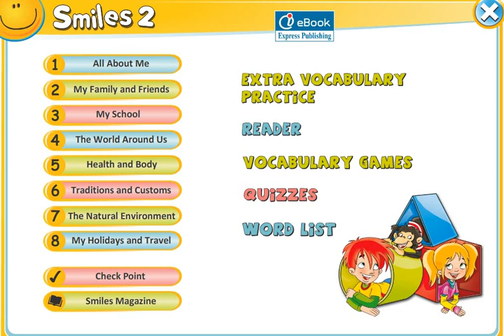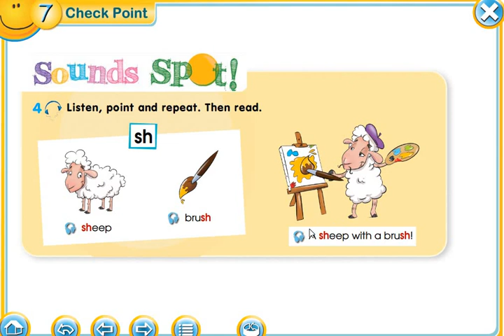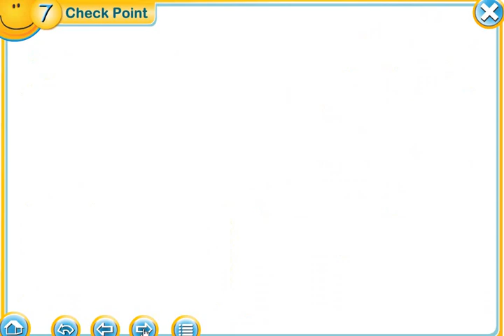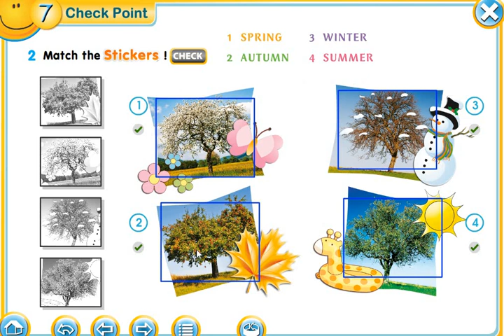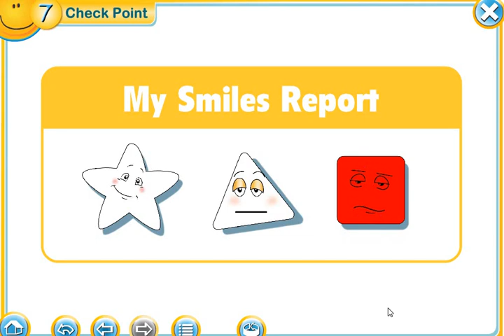2 класс 5 урок